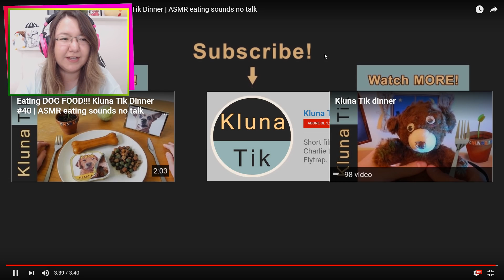ÖĞLE YEMEĞİNDE MİNECRAFT ve CİVCİV YİYEN ADAM ?!?!?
Herkese selam! Bugün sizlerle birlikte Klunatik isimli Youtube kanalındaki "Öğle yemeğinde yedim." videolarını izleyerek tepki veriyoruz. Öğle yemeğinde Minecraft yiyen ve öğle yemeğinde civciv yiyen adam videolarını izledik. HiTa!

HiTa'cılarım hepinizi çok seviyorum, diğer videolarda görüşmek üzere hoşçakalın.